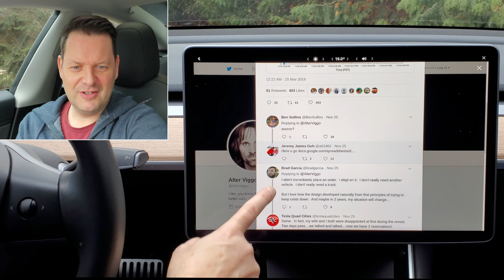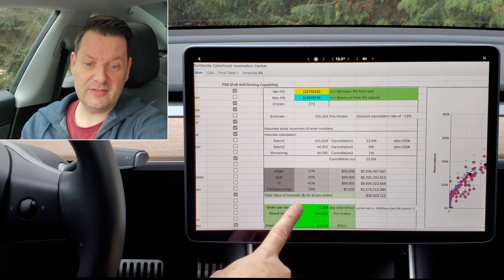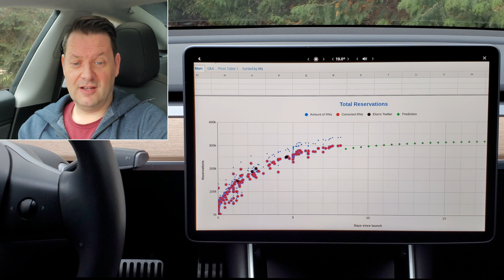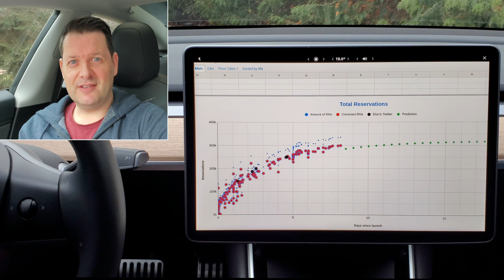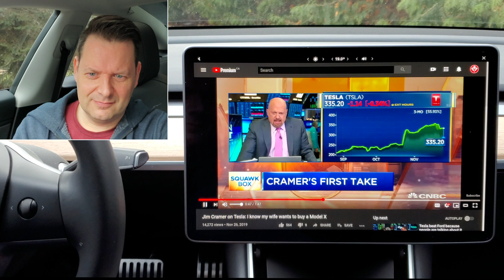Tesla Cybertruck One Week Later: WILL IT SUCCEED? The Data.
What does the preorder data tell us about the prospects of success for the Tesla Truck? It has been one week since the official launch of the Tesla Cybertruck at the time of posting. Let's examine the factual data about the Cybertruck preorders. Plus bonus, Jim Cramer flips to pro Tesla. Let's talk about it! Cyber truck analysis. I talk about my Tesla Cybertruck review in another video. This video just examines the preorder data post the Cybertruck reveal. Tesla Canuck channel is your home for Tesla videos.

Whether you are interested in the Tesla electric truck, or a Rivian R1T, or any other electric vehicle, it is hard to argue with the attention that Elon Musk has created with his electric pickup. Whenever a new Tesla is announces, it is a positive for all electric car manufacturers and fans. An EV revolution is afoot. Sit back and enjoy the ride. /TC

**The author of this spreadsheet goes by the Twitter handle @TeslaRun. Here is a link to his twitter